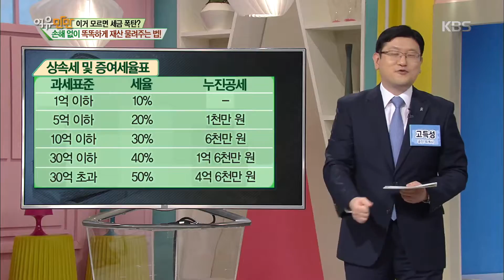여유만만 - ‘이거 모르면 세금 폭탄?’ 손해 없이 똑똑하게 재산 물려주는 법! 1